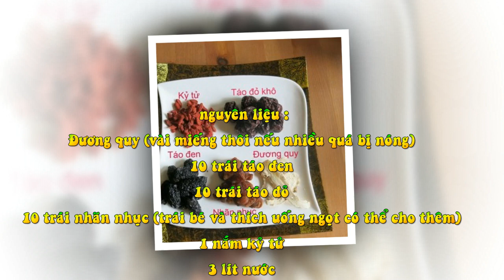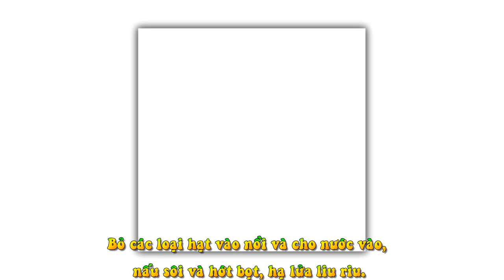Nấu Nước Sâm Mát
Đương quy (vài miếng thôi nếu nhiều quá bị nóng)

10 trái táo đen

10 trái táo đỏ

10 trái nhãn nhục (trái bé và thích uống ngọt có thể cho thêm)

1 nắm kỷ tử

3 lít nước
1.Rửa sạch tất cả nguyên liệu trên.

2.Bỏ các loại hạt vào nồi và cho nước vào, nấu sôi và hớt bọt, hạ lửa liu riu.

Nấu khoảng 20 phút nước sẽ có màu vàng.

3.Nấu đến khi nào nước sẫm màu là được
thành phẩm:
Món nước sâm mình học được từ những người bạn thân chia sẻ uống gì cho tốt người, đẹp da, nhất là phụ nữ sau khi sinh và uống ấm thì rất tốt cho cơ thể, mình uống 1 tháng liên tục hàng ngày thì da tóc mình khá đẹp. Không cần thêm đường vì nhãn nhục ngọt, và uống mát thay nước lọc không nên thêm đường. Lưu ý ‎ là đương quy hơi đắng vì vây nếu nhiều quá và nấu lâu sậm màu là nó sẽ giống nước sâm đắng bạn nhé! Ngoài ra các bạn có thai không uống nước sâm, chỉ sau khi sinh mới nên uống cho đẹp da đẹp tóc và mau khỏe lại thôi.